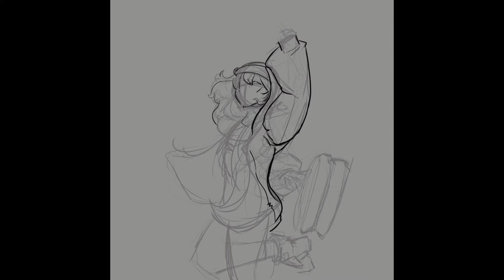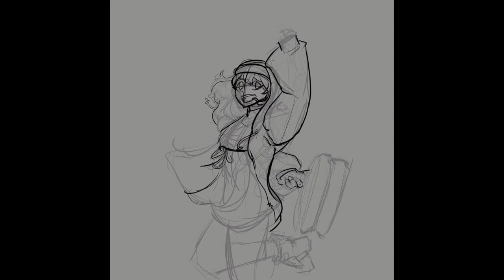Bridget Digital Drawing Timelapse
Risk It For Brisket

Just a nice lil timelapse video.

Arcsys owns the music, I own the art.